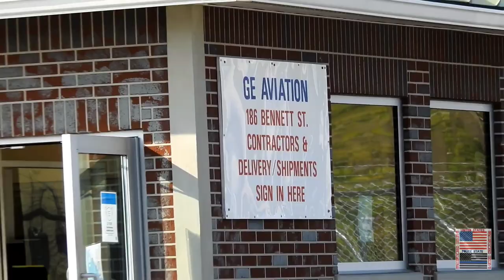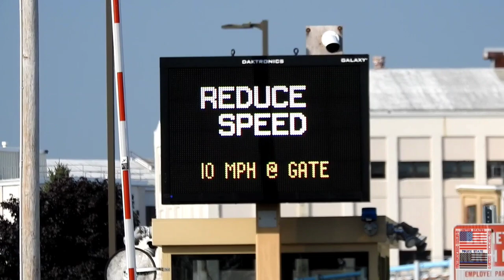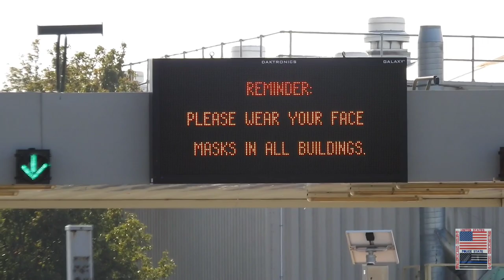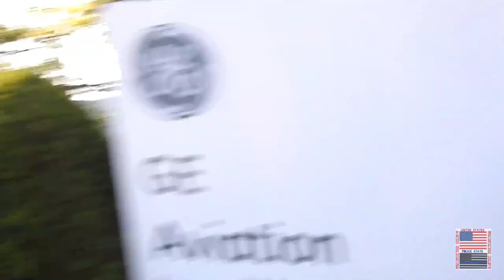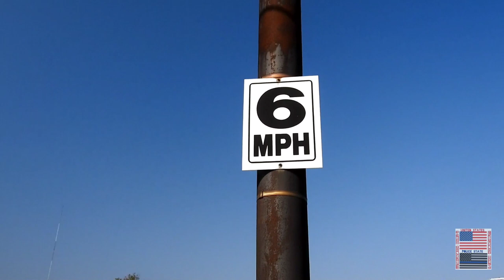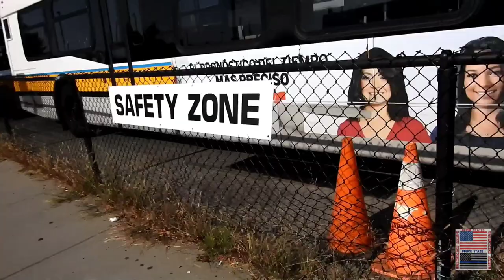"Just Stay Behind The Line" GE Security. Triggered MBTA Employee. Over Camera. Shutdown. Lynn. Mass.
This was on Friday September 26th 2020 at approximately 9:28. I was passing by the GE Aviation facility in Lynn, Mass, where I have visited before. i decided to stop at the back gate and see if they have learned there lesson.  I have and interaction was one of the security guards in a short time after had arrived.

I then went over to the MBTA garage and Bus Facility to see how they were handling the guidelines and restrictions. Within a couple minutes, my camera triggered another snowflake. He got on his phone soon after to call another man for help.

Let me know what you think of these interactions down below in the comment section. Thank you all for your support must count ability has broke  23000 subscribers!!! Your support is greatly appreciated!!! Much Love, Respect And Appreciation!!!